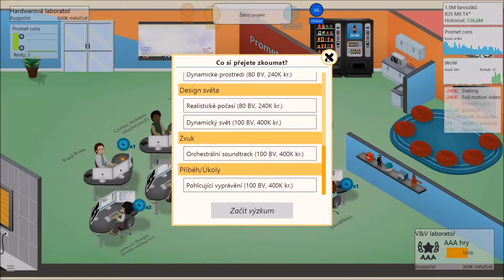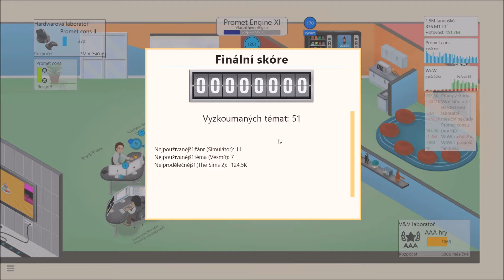Game Dev Tycoon 10.díl - Datadisk CZ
Vytvoříme datadisk pro naše MMO a začneme vývoj nové konzole.
Doufám, že se vám video bude líbit. Každý váš like nebo komentář mě potěší. Děkuji za zhlédnutí.